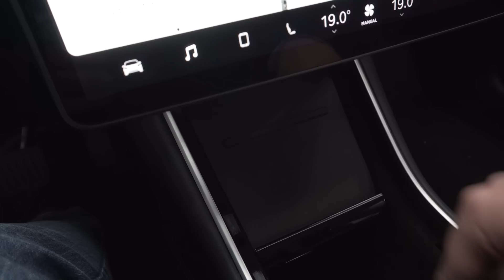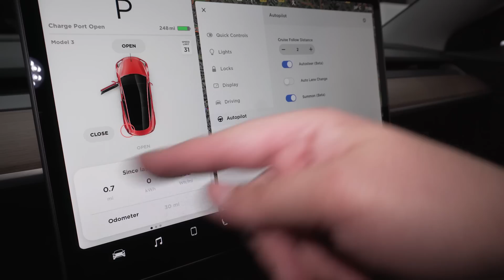TESLA MODEL 3: presto in Europa ma... quando?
Tesla Model 3 debutta al Salone di Parigi pochi giorni dopo l'annuncio in merito al lancio sul mercato europeo previsto nel primo semestre del 2019.

La berlina elettrica si suddivide nella versione Standard con autonomia di 346 km e quella Long Range con autonomia estesa a 500 km, in grado di coprire lo 0-100 in 5,4 secondi e raggiungere una velocità massima di 225 km/h con la trazione posteriore, mentre con la trazione integrale impiega 4,8 secondi per scattare da 0 a 100 km/h ed è capace di raggiungere i 233 km/h.

Tesla Model 3 in veste europea è compatibile con tutta la rete Supercharger in cui è possibile ricaricare il pacco batteria a 0,22 centesimi per kWh con presa da 100 kW.